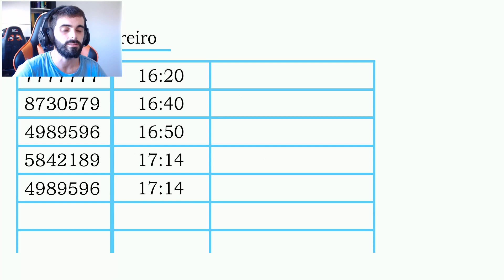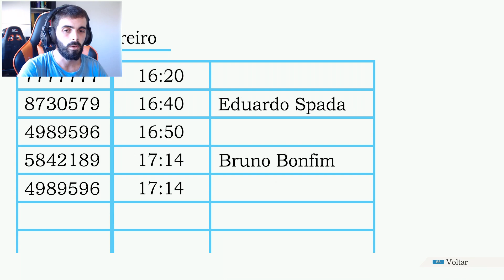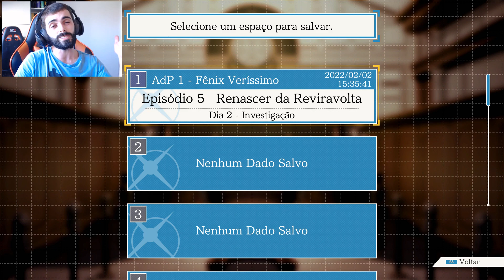Phoenix Wright: Ace Attorney - Os ex-inspetores! #24 [PT-BR]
Phoenix Wright: Ace Attorney Trilogy é um jogo que assumimos casos no papel do advogado Ace Attorney - Fênix Veríssimo -, e devemos defender nossos clientes e realizar investigações para descobrirmos os crimes eventuais que acontecem. É um jogo estilo visual novel, mas com uma pegada muito intensa de investigação e comédia.

Ace Attorney, conhecido no Japão como Gyakuten Saiban (逆転裁判? lit. "Reviravolta no tribunal"), é uma série de jogos de aventura/visual novel criada por Shu Takumi e publicada pela Capcom na qual o jogador assume o papel de um advogado de defesa num tribunal fictício, que é baseado no sistema legal japonês, buscando o veredicto de "inocente" para o seu cliente, usando investigação criminal, provas, e a examinação de testemunhos a fim de provar a inocência do cliente.